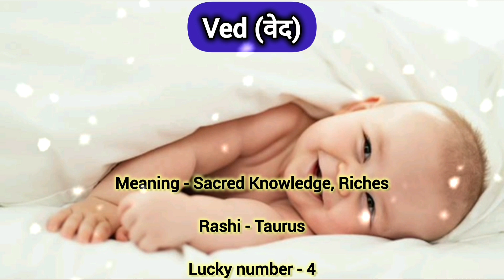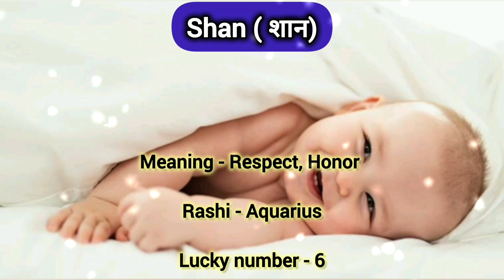Most popular & most unique name of baby boys with their meaning, Rashi & lucky number